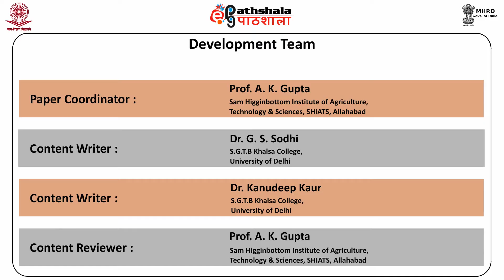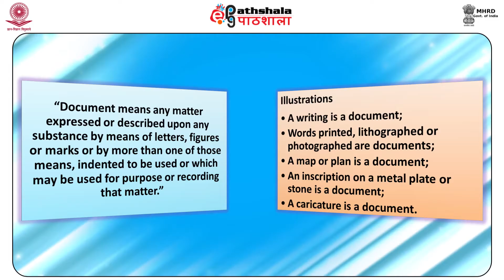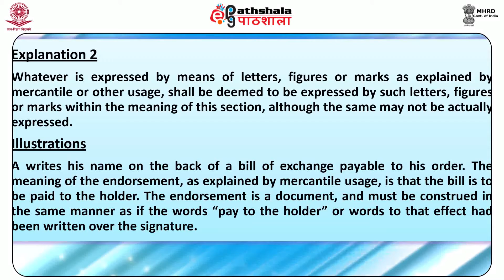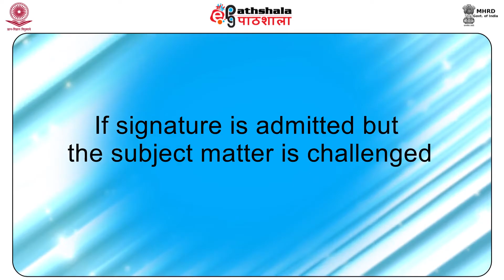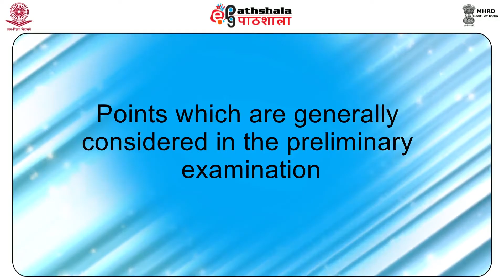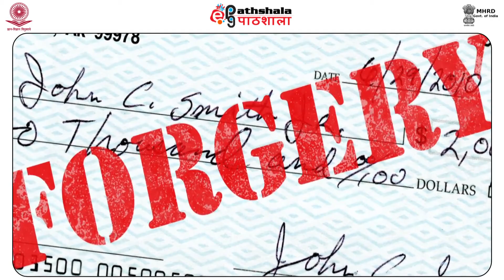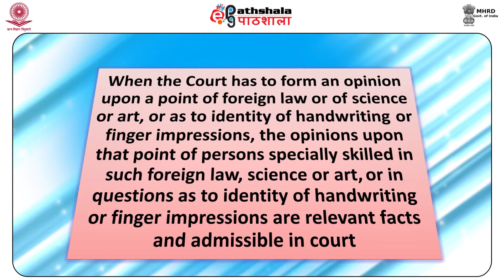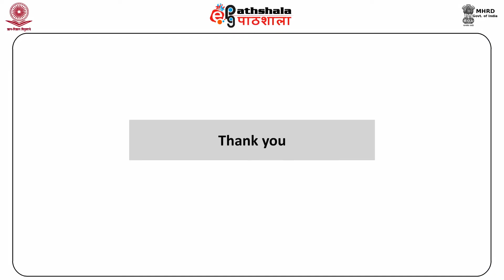M-01. Introduction to Questioned Document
Paper: Questioned Document